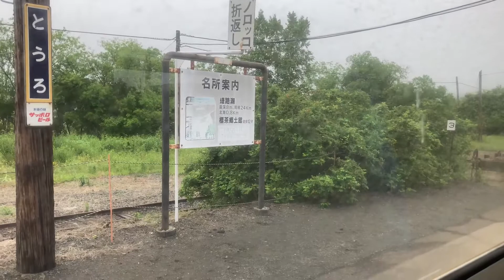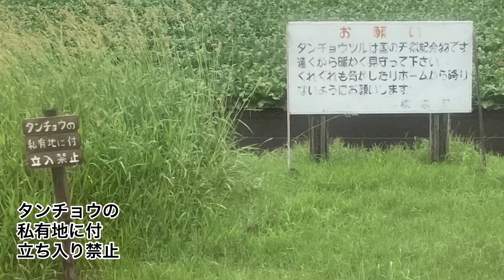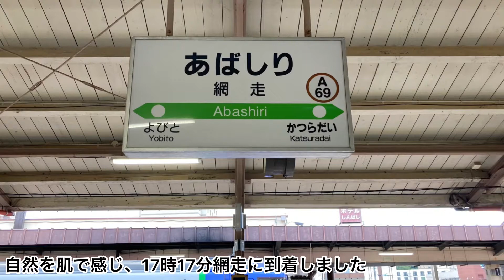「釧網本線」大自然を満喫！釧路湿原・知床半島・オホーツク海が見れる！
東釧路から網走までを結ぶ釧網本線
釧路を出てから釧路湿原を縫うように走り、野生のエゾシカやタンチョウも動画に登場します
知床斜里駅からはオホーツク海に沿って走行
世界遺産の知床や原生花園など、自然と一体となった路線と言えるでしょう